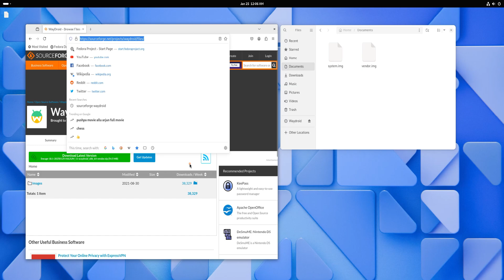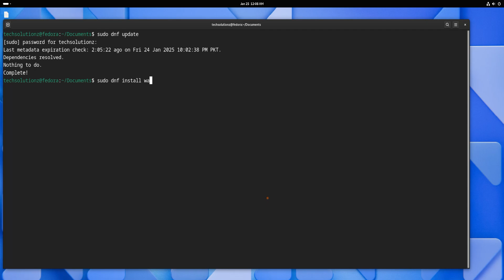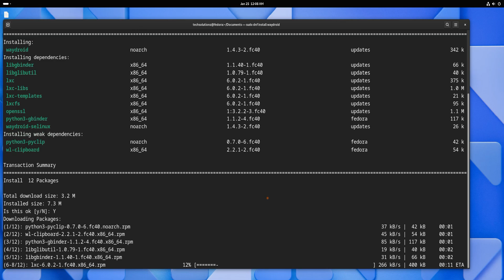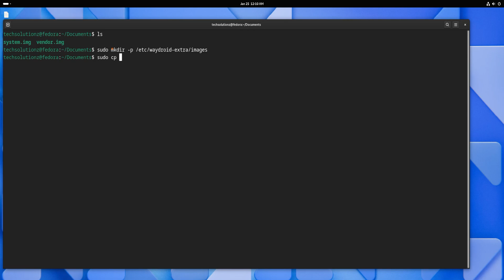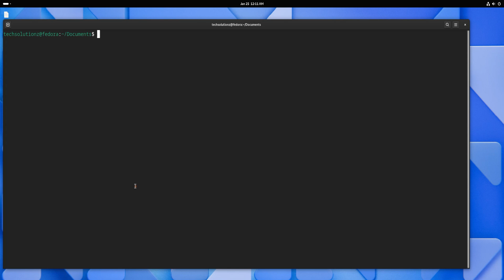How to Install Waydroid on Fedora 40 Workstation | Install Android on Linux | Custom Images Waydroid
Welcome to Tech Solutions! In today’s tutorial, I will guide you through the process of installing Waydroid on Fedora 40. Waydroid is a powerful, open-source solution that allows you to run a full Android system on your Linux machine. With Waydroid, you can seamlessly enjoy Android apps directly on your Fedora setup.

Before we begin, let’s prepare everything we need. To speed up the installation process, I recommend downloading the required Waydroid system and vendor images from SourceForge. You can choose the Android images you prefer for Waydroid installation by heading to the provided SourceForge link. While Waydroid offers an option to initialize the system automatically later, this method can be slow. As you can see, I have already downloaded the required system and vendor images, extracted them from their zip files, and ensured they are in the correct format.

Now, let’s start the installation. First, open the Terminal app on your Fedora system. Update your package index by running the dnf update command. Once the update is complete, install Waydroid directly from the official Fedora repositories using the command:

sudo dnf install waydroid
This simplifies the installation process as there is no need to add additional repositories. Once the installation is complete, exit the terminal.

Next, reopen the terminal and navigate to the location where you saved the downloaded Android system and vendor images. Verify that the required files are present and proceed to create the necessary directories for Waydroid. Create the directories one by one, as demonstrated, and move the system and vendor images to their respective directories. Verify that the files were moved successfully.

Once the files are in place, initialize Waydroid by running the following command in the terminal:

sudo waydroid init
This command will set up Waydroid with the downloaded images and prepare it for first use. After the initialization is complete, you’re ready to launch Waydroid.

Open your applications menu, find Waydroid, and start it. You should now see a full Android system running on your Fedora 40. With Waydroid, you can install and run any Android app of your choice right on your Linux machine, giving you the best of both worlds.

Enjoy using Waydroid, and I’ll see you in the next tutorial!